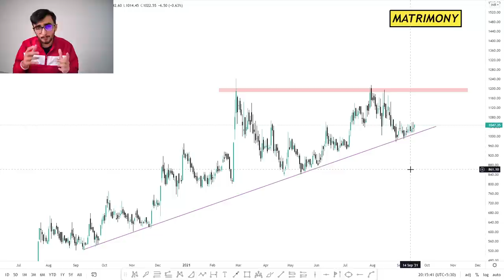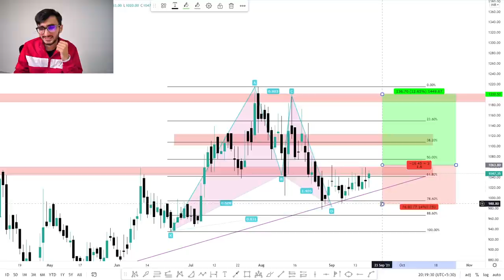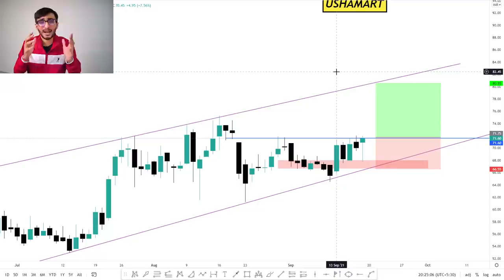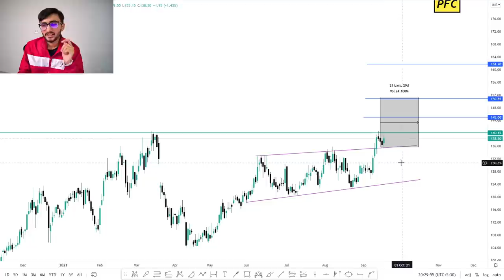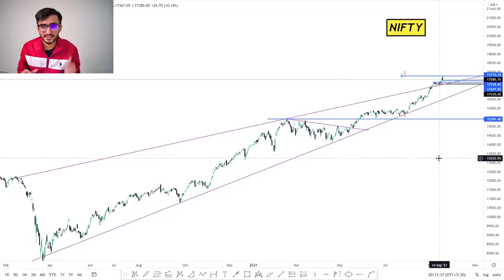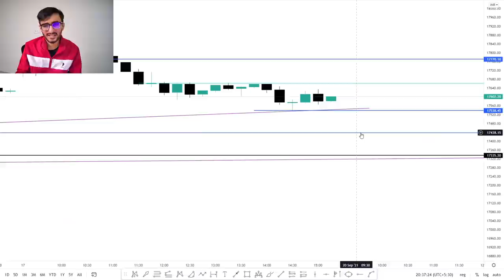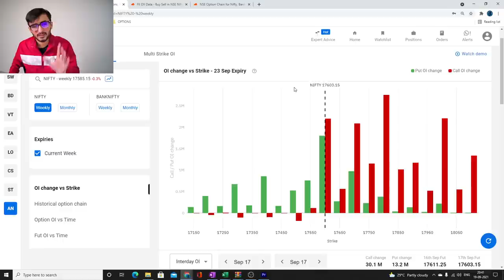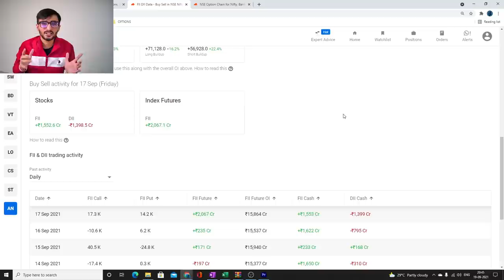Daily Intraday Calls For Tomorrow | 3 Jackpot Intraday Trading Tips | 20th September 21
Other Information !!

1. MATRIMONY

2. USHA MART

3. PFC